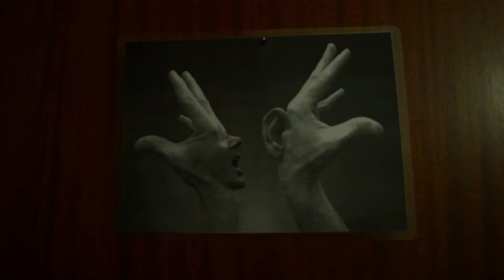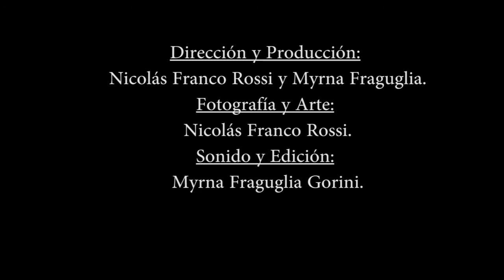La descarga (Cátedra Gismondi. PAV 1. TP Documental. 2017.)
Proyecto Audiovisual 1. Carrera de Diseño de Imagen y Sonido. FADU. UBA. Documental de observación sobre una especialista en recuperación de postura global que ayuda a sus pacientes a "descargarse" sin percibir que ella está tan cargada como ellos.